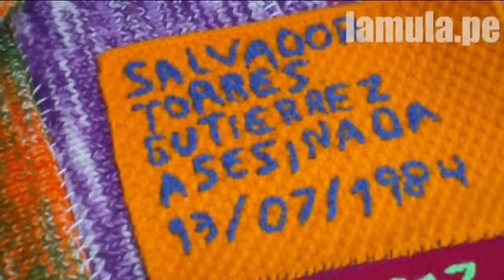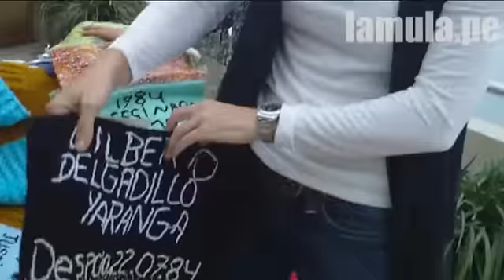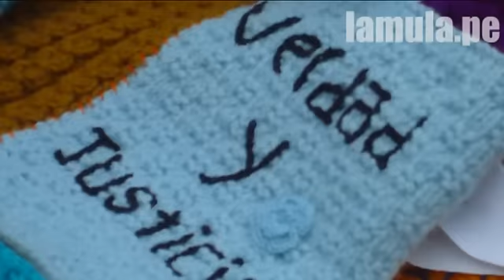la chalina de la esperanza - La Mula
La Chalina de la esperanza es un proyecto impulsado por Paola Ugaz (@larryportera) Marina García Burgos (@marinagb) Morgana Vargas Llosa (@morganavll) mediante él pretenden recordar a los más de 14 500 desaparecidos durante la época de lucha interna..